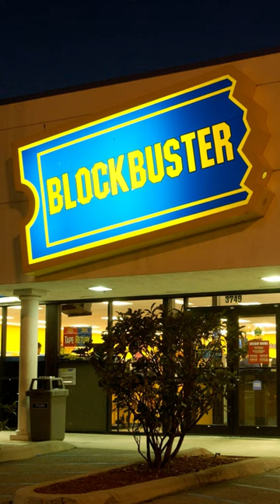The History of Chuck E. Cheese in Hicksville, New York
I'm trying out shorts! Hicksville, New York didn't have a lot to cover so it's become my first short! Let me know what you guys think of this new format for locations with little info on them. Thanks to
@user-xk2hn5wr2n for requesting this video idea!

Cheese-E-Pedia (for providing most of the info in this video).

Crap, please don't label this as for kids. It's not meant for kids, it's meant for archival and entertainment purposes.